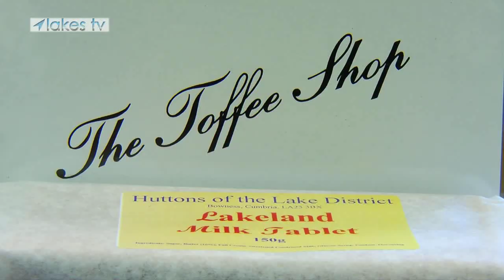Huttons of the Lake District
Handmade confectionery since 1920.